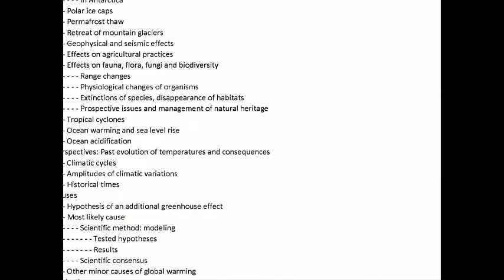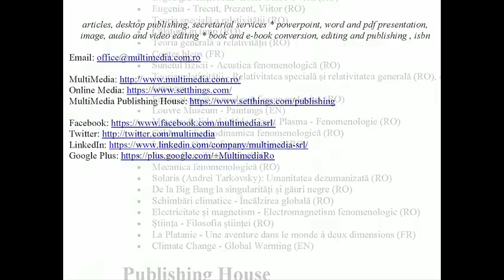Climate Change - Global Warming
Author: Nicolae Sfetcu

A brutal and catastrophic warming could put humanity in short-term risk, a climate hypothesis that was first presented as highly speculative and subject to more science fiction than a serious prospective, before taking consistency by the scientists from the Rio Summit, and the difficulties of implementing the Kyoto Protocol. This possibility is beginning to be considered by the futurists, including the Intergovernmental Panel on Climate Change (IPCC), under the aegis of the UN, then a university report synthesis and evaluation that a large and abrupt changes may jeopardize all or part of humanity, biodiversity or societies and ecosystems to adapt capacities. The large press is gradually echoed, referring to the international climate negotiations "more difficult than on nuclear disarmament" and risking "the future of humanity".
Tens of thousands of deaths are attributed to heat waves. Floods are expected to increase. The Arctic is warming faster than other European regions, resulting in a doubling of melting of the Greenland ice cap. The sea has risen, with local isostatic variations. Impacts are expected on the flora (flowering, tree diseases..., but also on wildlife: zoonoses, range change) and diseases (ticks, some mosquitoes and sandflies go back further north and at altitude). The pollen season is longer. The plankton is changing and - outside marine environments - the migration/adaptation speed of many species is insufficient compared to the speed of biological and geoclimatic disturbances, which aggravates the risk of extinction. Agricultural yields are expected to decrease to the south and perhaps increase to the north.
The reality of risk and the phenomenon is now almost consensus. Faced with the problem, three approaches complement each other: fight against greenhouse gas emissions, carbon sinks, and adaptation.

CONTENTS

Climate change
- - - Climatic variations
- - - Factors
- - - Abrupt climate change
Global warming
- - - Observations
- - - Perspectives: Past evolution of temperatures and consequences
- - - Causes
- - - Projections
- - - Expected environmental consequences
- - - Human consequences of global warming
- - - Responses from states, communities, businesses, citizens in the face of the climate threat
- - - Scientific research on climate change
- - - Global dimming
- - - Planetary boundaries
- - - Adaptation to global warming
Reference
About the author
- - - Nicolae Sfetcu
- - - Other book
Publishing House
- - - MultiMedia Publishing

Muzica: The Black Cat (Aaron Kenny)